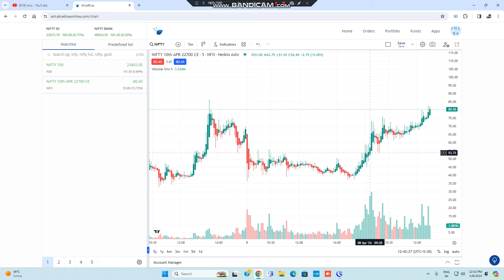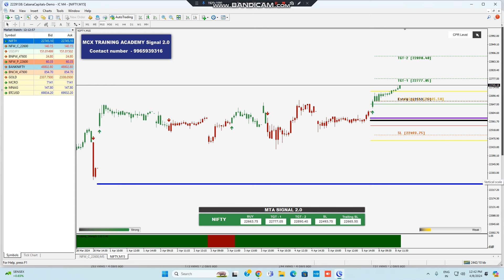12pm option Profit 10k STRATERGY/NIFTY/BANKNIFTY/NATURAL GAS/CRUDEOIL /LIVE INTRADAY ANALYSIS